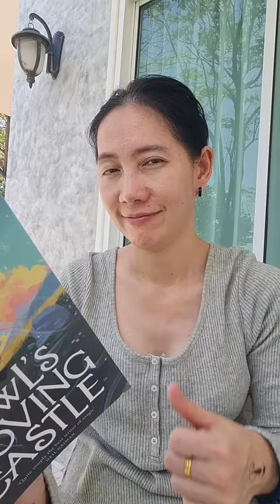Poor Mom and Mean Kids‼️ Oh too Good Eyes😂 | JJaiPan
Mother is very nearsighted and must wear thick glasses.
JayJay JaiJai and Japan always likes to make fun of his mother.
Until the mother had to make an important decision.

ICL

Jay Jai Pan presents a short clip that is fun like a family. It's hilarious to watch. Good mood for sure.

Line : jjaipankids
IG: Jay Jai Pan / jjaipan
TikTok: Jay Jai Pan / jjaipanfamily